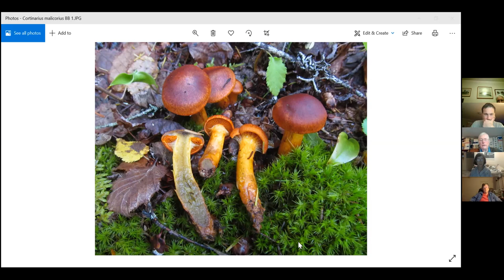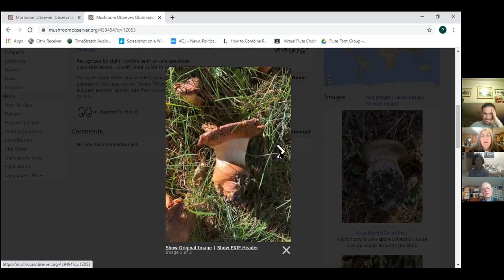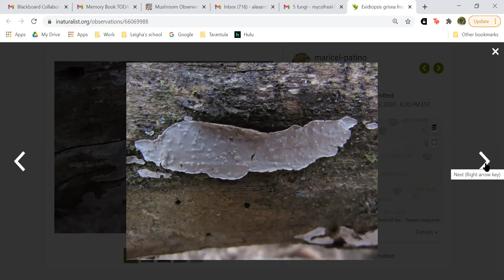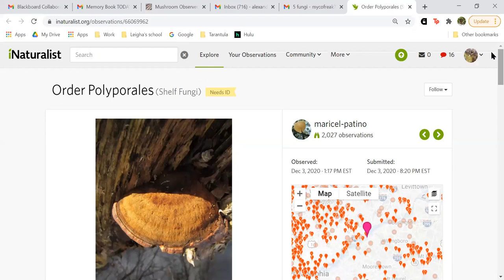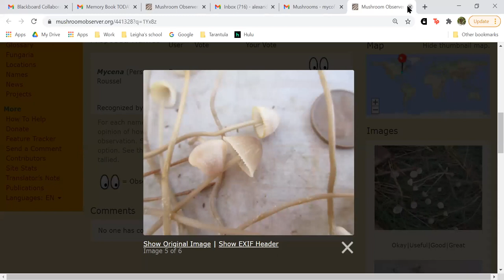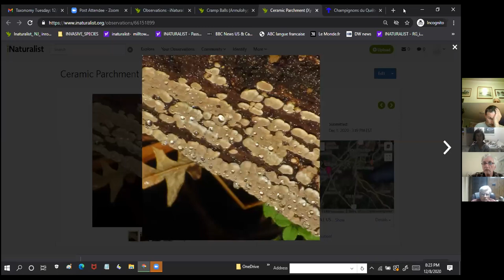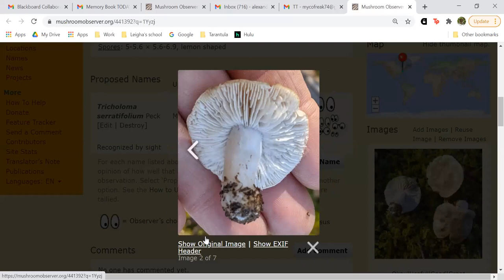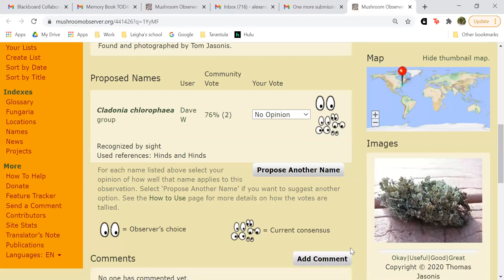Taxonomy Tuesday 12.8.20